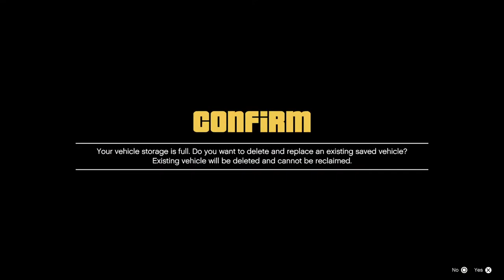Gta 5 CarMeet /Takeover Ps5